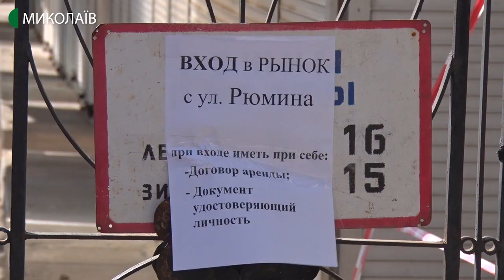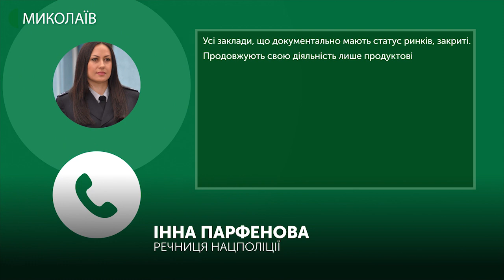Усі ринки в Миколаєві та області будуть закриті до кінця карантину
Карантин у Миколаєві. Чи виконують рішення комісії з питань техногенної безпеки та надзвичайних ситуацій щодо закриття продовольчих ринків у Миколаєві - дізнавались кореспонденти Суспільного.
Авторка - Валентина Гурова, операторка - Юлія Кускова